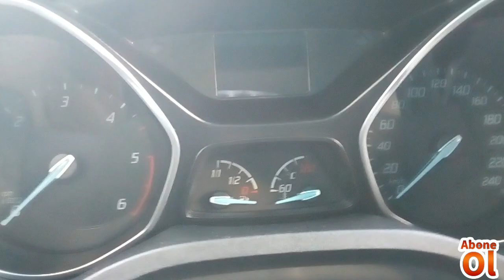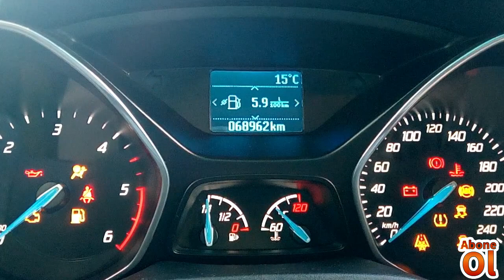FORD MOTOR YAĞI DEĞİŞİM UYARISI SİLME - FORD OİL RESET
Motor yağı değiştirme zamanı uyarısı nasıl silinir ? Ford araçlarda motor yağı değiştirme zamanı uyarısı silme.Motor yağı değiştirme zamanı, motor yağı değişt. zamanı, motor yağı değiştirme zamanı uyarısı, motor yağı değişt. zamanı uyarısı silme

FORD FOCUS YAĞ DEĞİŞİM UYARISI NASIL SİLİNİR ?
FORD ARAÇLARDA YAĞ DEĞİŞİM UYARISI NASIL SİLİNİR ?